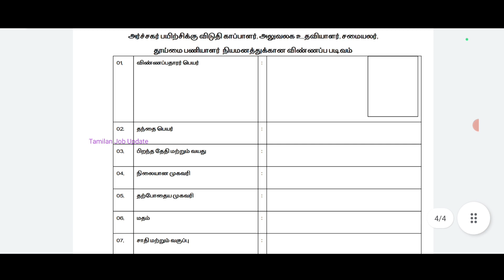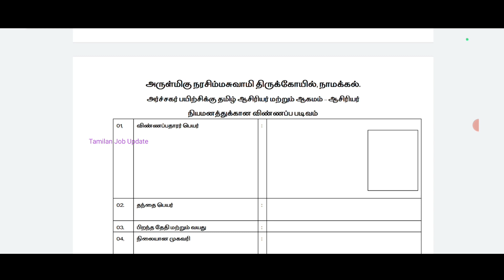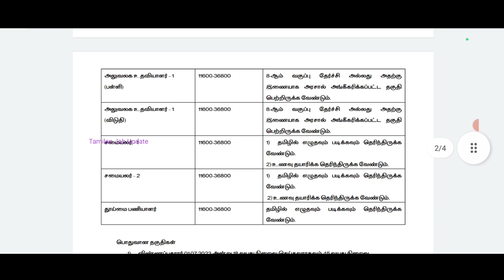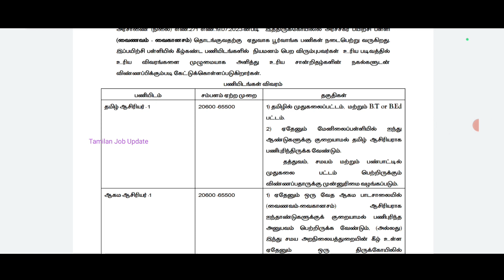🔥இந்து சமய அறநிலையத் துறை வேலை//சம்பளம்-20000//8th Pass to Degree//No Exam//TAMIL..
இந்து சமய அறநிலையத் துறை வேலை..